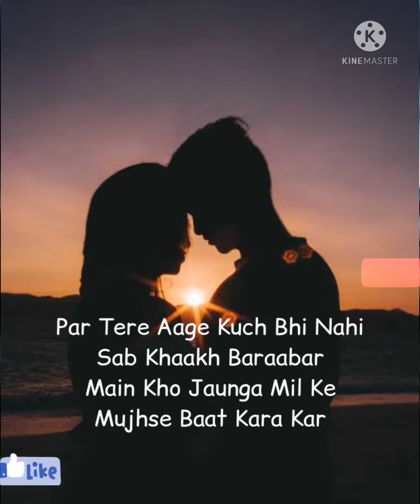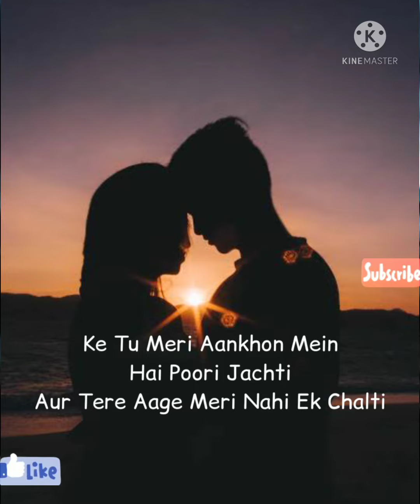Tu Aake dekhle! King 👑! Lyrics🖊️! Love💕!!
30 Second Status
30 Second Status Video
Status video
30 Second
30 Second Video
30 Second Sad Status Video Emotional
Love Video Status
30 Second Love Video
30 Second Sad Video
30 Second Love Video
Whatsapp Status video
30s Cute Love WhatsApp Status
WhatsApp Status of
30 Seconds Video,
Sad Status
Emotional Status
Love Status
Status
Status Sad
30 Second Status
Story Status,
Kannada status,
Latest Kannada Movie Status,
Kannada New WhatsApp Status Video 2022
Kannada New Movie Songs,
Kannada New Song,
Kannada New Movie Songs 2022,
Breakup Status for WhatsApp,
Breakup Kannada WhatsApp Status,
Kannada WhatsApp Status Video,
Kannada Love Status Video,
Kannada Love Status Videos,
Kannada WhatsApp Status Video Songs,
New Kannada Songs Download
Kannada New WhatsApp Status,
Kannada Status WhatsApp,
kannada best whatsapp Status,
Best Kannada Whatsapp Status,
Feeling Kannada WhatsApp Status,
Kannada Feeling WhatsApp Status,
Kannada Feeling WhatsApp videos,
Kannada WhatsApp Status dialogue
Kannada Love Scenes,
Kannada Movie Love Scenes
WhatsApp Status,
Kannada Lyrics WhatsApp Status Video 2022,
Kannada Lyrics Status
Kannada Yash WhatsApp Status
Kannada Sudeep WhatsApp Status
Kannada Puneet Rajkumaar WhatsApp Status
Kannada Old Songs
Kannada melody video Songs
Love
Love status
Romantic status
Sad Status
Heart Touching WhatsApp Status Video
Emotional status
Kannada Full HD Video Songs
Kannada movie Scenes
Kannada Love Story Video Song
Kannada Short film Video
Kannada Love dialogue Videos
Kannada New WhatsApp Status Video Song 2022
WhatsApp Status 2022
Cute WhatsApp Status Video 2022
Kannada Love Feeling WhatsApp Status